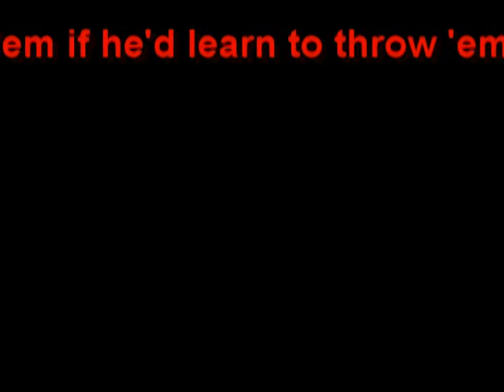What's a Frisbee?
Sophie's learning to fetch the frisbee.